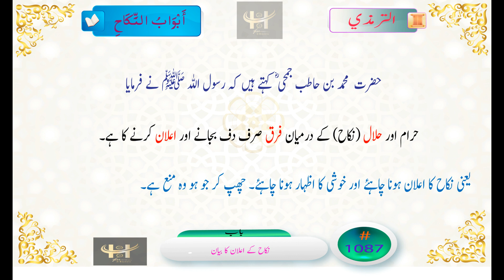Tirmadhi 1088 Hadith in Urdu Halal or Haram Nikah me Farq kia? حلال اور حرام نکاح میں کیا فرق ہے؟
1088.  حضرت  محمد بن حاطب جمحی ؓ کہتے ہیں کہ رسول اللہ ﷺ نے فرمایا: حرام اور حلال کے درمیان فرق نکاح میں صرف دف بجانے اور اعلان کرنا ہے۔ (یعنی نکاح کا اعلان ہونا چاہئے اور خوشی کا اظہار ہونا چاہئے۔ چھپ کر جو ہو وہ منع ہے۔)
islamic hadees
hadees with urdu translation
islamic dua
urdu channel
best hadees of prophet muhammad in urdu
40 hadees in urdu
Quran recitation